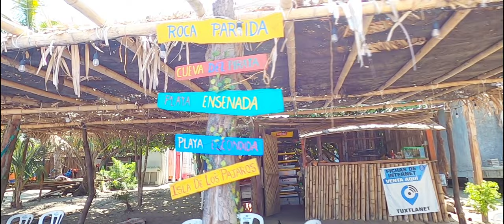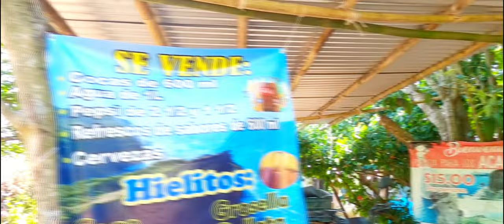🏖️ROCA PARTIDA Veracruz🌊 Un paraíso de los Tuxtlas🌳